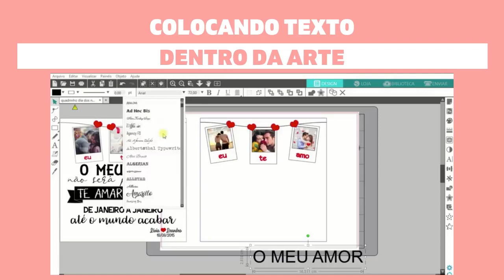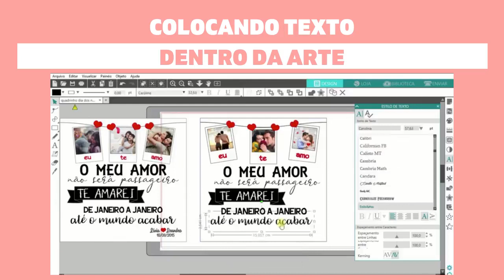COLOCANDO O TEXTO DENTRO DA ARTE